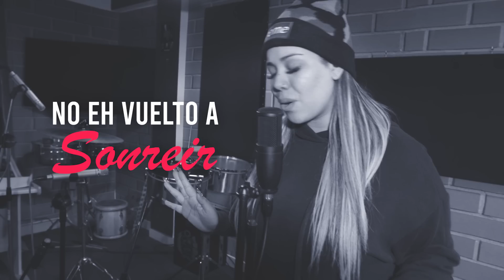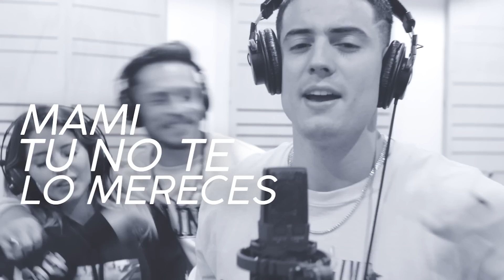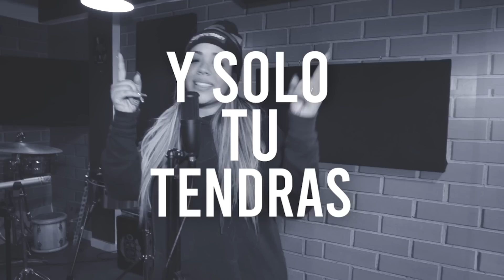Nikko Ponce & Flavia Laos & Nesty & Mirella Paz - Muriendo de Amor (Salsa Version)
Contrataciones e Información:
Magnet Producciones
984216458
Redes:
Lima - Perú

Letra:

Mira dicen que en esta vida todo pasa por una razon, pero yo solo t pregunto chica
Porque jugaste con mi corazon

Tu amor llego y se fue
Ahora solo se que
No puedo continuar si estoy sin ti

Te vi aqui, llenaste cada espacio de mi vida  y comprendi

Que eres la razon para seguir para vivir
Eres como el angel que cuida de mi
Que cuida de mi
Que cuido de mi

Mirella:
Vuelve aqui porque t fuiste asi
No eh vuelto a sonreir
Desde q te perdi
Y ya no puedo mas
Vivo en la ocuridad
Regresa por favor
Porque ...

Solo tu prodras llenar mi corazon de besos
Y un mundo de ilusion crear por mi
Hacerme sonreir
Solo tu tendras la llave de mi amor
La entrada hacia mis sueños y me
Encontraras
Muriendo d amor

Mi niña tu te fuiste te perdiste y me dejaste solo
Tu me tiraste al abandono
Pero todo pasa por algo y en botellas desahogo
Solo borracho t perdono
Y no voy a llorar por alguien como tu q no se lo merece
Mami tu no te lo mereces
Porque la vida es una sola y no voa caer dos veces
Vamo a dejarnos d estupideces

Flavia:
Mirella:
Regresa por favor
Porque ...

Hacerme sonreir
Encontraras
Muriendo d amor

Oie mira ! Que yo me quedo solo solito
Sin ti mi amor
Ay mamasita ya me olvide de ti

Mejor solo que mal acompañado !!
Yo t lo advertí yo te lo advertí
Ahora aharra tus cosita y vete lejos de aqui

Pero despues tu me dijiste a mi regresa jaja
Ya no regreso por ti por ti !!

Solo solito yo vivo la vida mejor sin ti
Vete vete vete lejos de aqui

Mejor me quedo soltero gastando dinero haciendo lo que quiero
Lo que quiero !!

Solo solito
Solo solito
Solito mami
Ay na ma
Solito solitito
Solitoooo

Como pudiste dejarme asi Muriendo de amor
Niña tu me abandonaste
Me traicionaste
Solo pensaste en tu corazon
De hierro

Frio como el hielo asi fue tu amor
Asi fue tu amor

Dirección: Jesus “El Viejo” Rodriguez
Video Lyrics: Alejandro Lopez
Composición: Nikko Ponce
Producción Musical: Jesus "El Viejo" Rodriguez
Interpretes: Nikko Ponce, Flavia Laos, Nesty y Mirella Paz